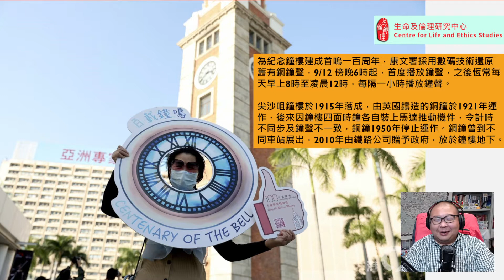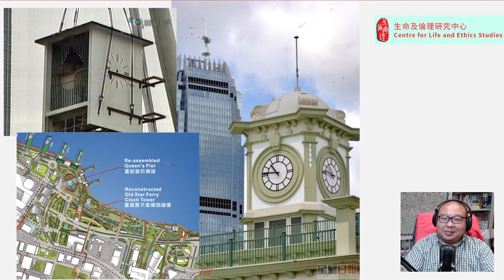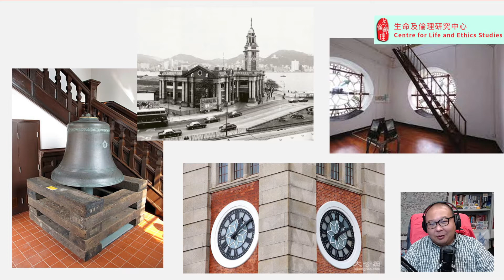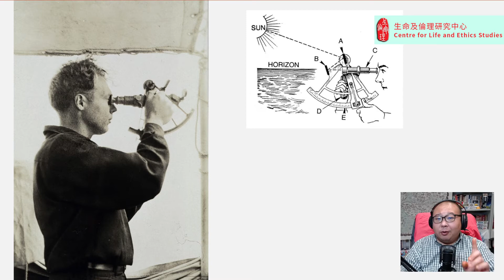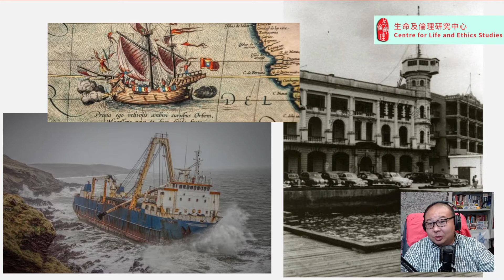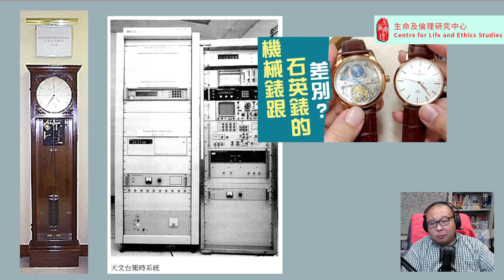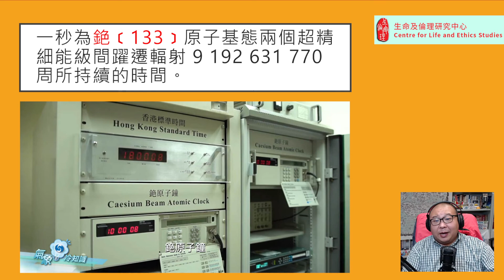大城‧小理 33 當百年的報時訊號一響…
一百年前，尖沙咀火車站鐘樓，響起首次鐘聲
百年之後，「彷真」鐘聲再次響起
而這又提起了這大城裡的天文台，百多年來關於【授時】的小故事……